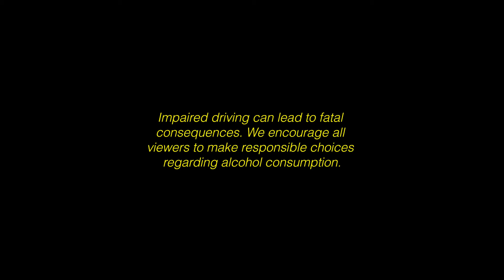Driving with DRUNK Goggles: What Could Go Wrong?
Today, I’m trying to drive with goggles that simulate being drunk! In this test, being 'good' actually means BAD. How will I do? Watch to find out!

Amazon Store Canada
Amazon Store US

Amazon Music